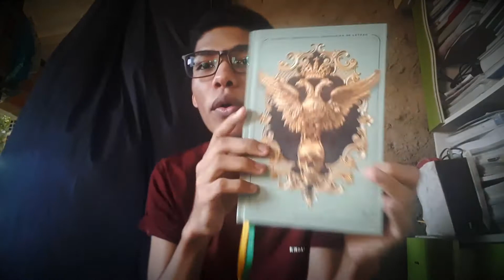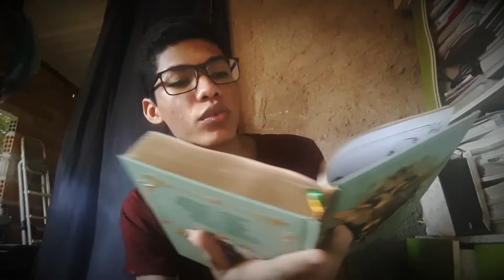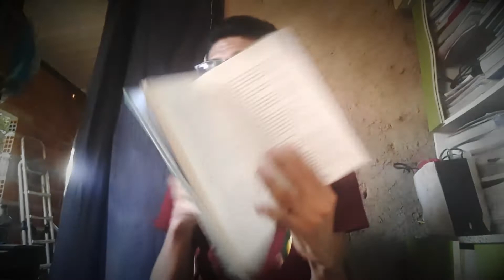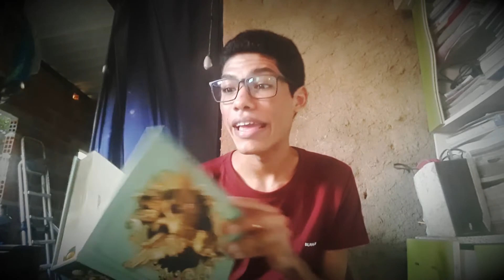Medo Imortal: Machado de Assis (6 CONTOS) | 🎃 Lendo e Querendo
🎃 Olá pessoal, estamos no mês do halloween e hoje vamos conversar sobre uma das partes do livro Medo imortal que recebi de presente de mariana. Os contos dessa parte são do Machado de Assis. Os contos são: A igreja do diabo, a vida eterna, um esqueleto, sem olhos, a causa secreta, pai contra mãe.

Preciso da sua atenção ⤵:
⭕ AJUDE o Lendo e Querendo no Apoia.se:

🌐 APOIADORES DO CANAL:
➡ Claudia Antunes
➡ Tiago Garcia Vieira
➡ Carine Correia de Alcântara

🎁Minha Lista de desejados lá na Amazon
Obs: todas as informações para envio de livros ou qualquer coisa está lá, mas qualquer dúvida é só mandar direct no instagram: @lendoequerendo

☡ (Compre seus livros ou qualquer produto através deste link abaixo e ajude o canal, muito obrigado ❤

Abraços 🤗